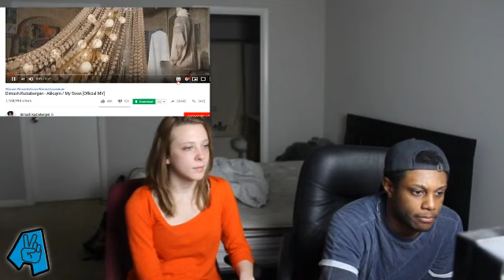Dimash Kudaibergen - Akkuym / My Swan [Official MV] REACTION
Dimash Kudaibergen - Akkuym / My Swan [Official MV] REACTION Welcome to the CATS!

(tweet reaction requests to my twitter)

put hashtag arlinator or alyiecat in your instagram or social medias

-Want to start the ultimate reaction video setup with Amazon & My Magic Links? (ad)

comment "pizza" to confuse viewers if you see this hehe

FYI: This video may contain Ad Placements & Product Advertising.